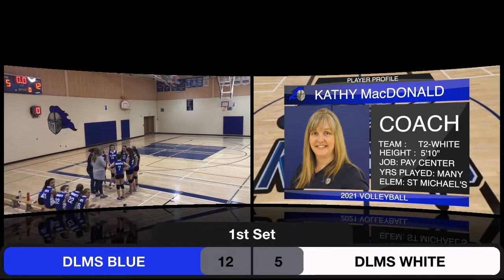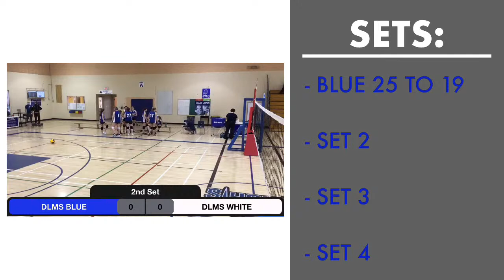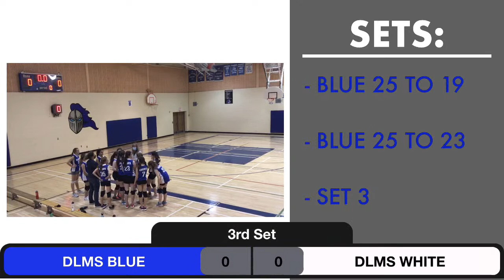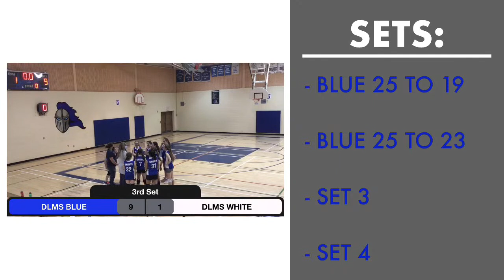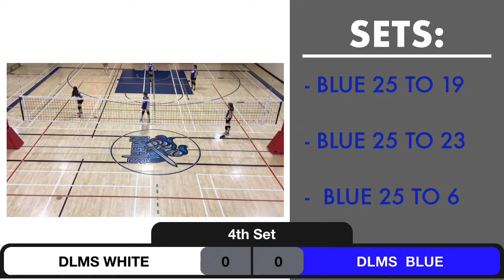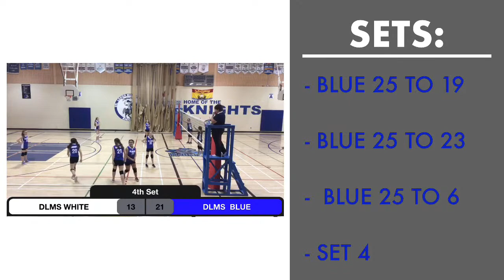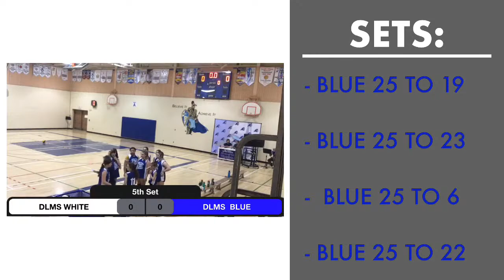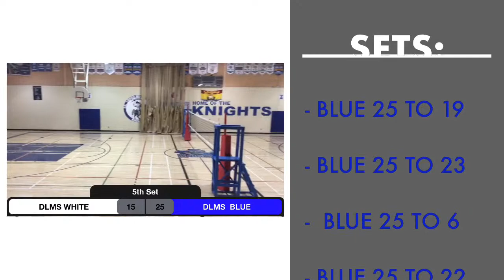DLMS VS DLMS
New feed